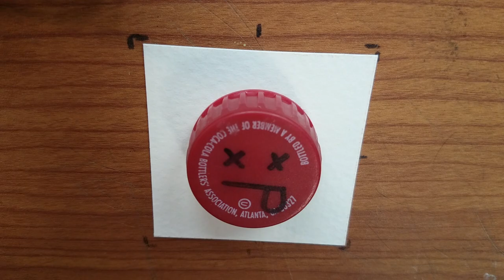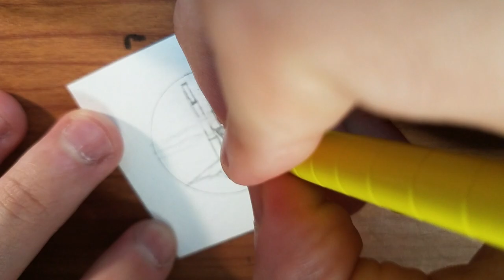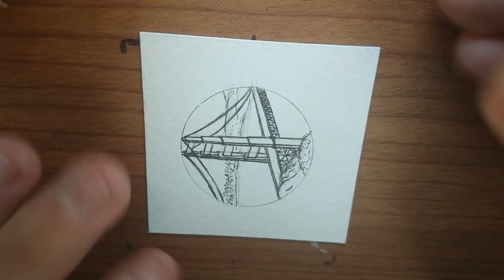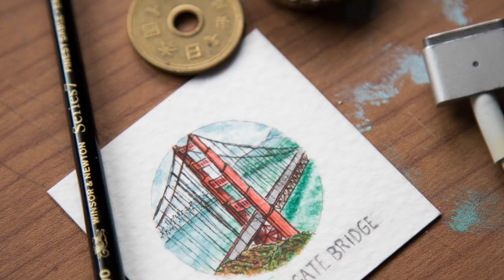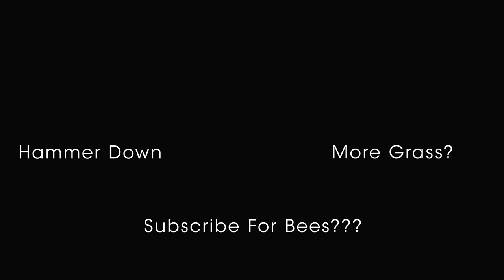Pocket Painting - GOLDEN GATE BRIDGE (San Fransisco) Watercolor Painting Time Lapse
The Golden Gate Bridge is San Fransisco's biggest lie, the bridge is red. It's also got a basketball team named after it, I don't know if they're good or not I don't watch sports. Got any suggestions for what you'd like to see me draw in future videos? sound off in the comments!